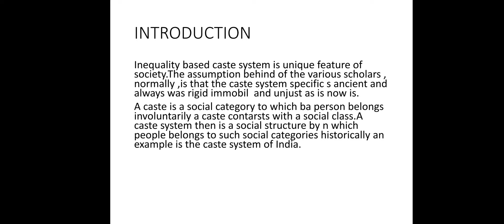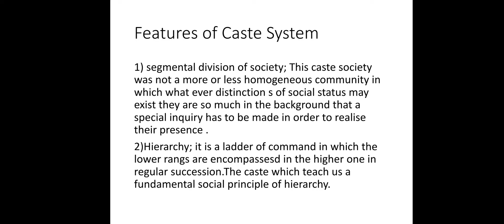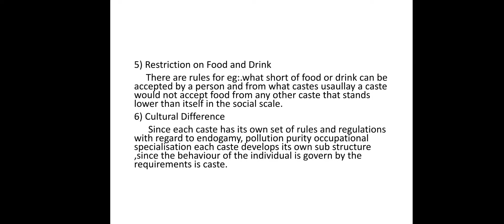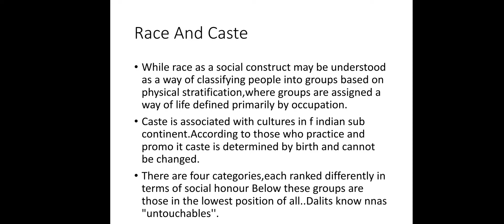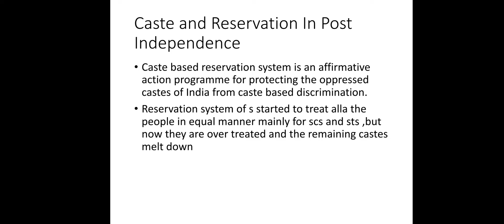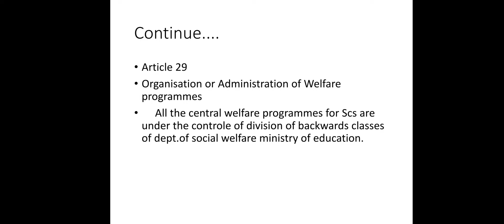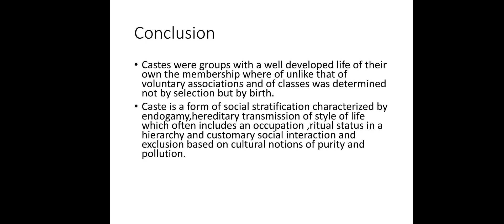caste and reservation in india.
caste and reservation in india. slide shares.